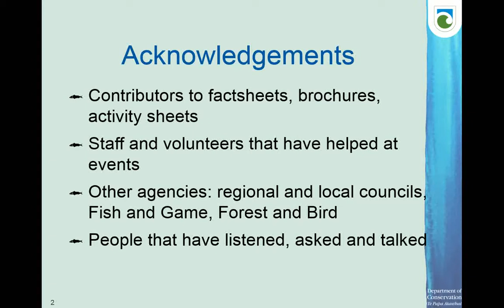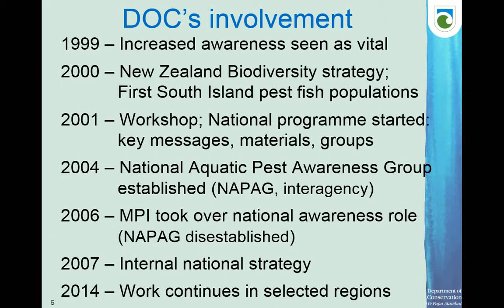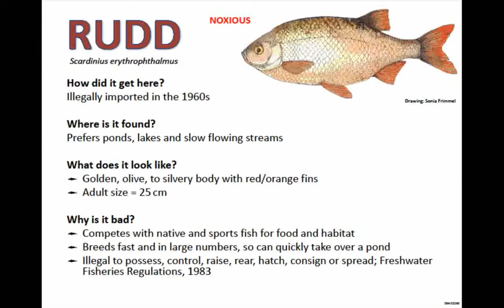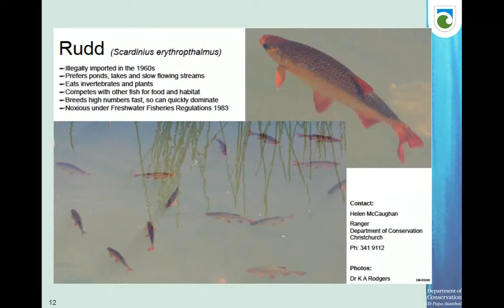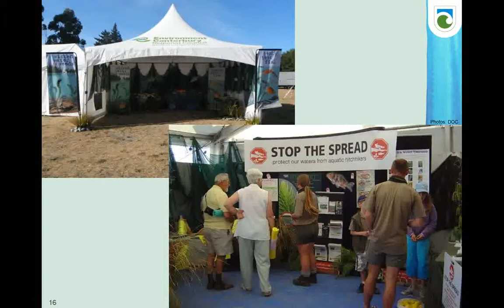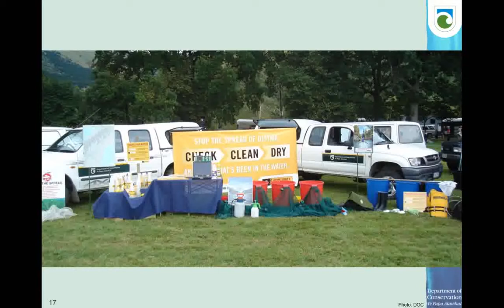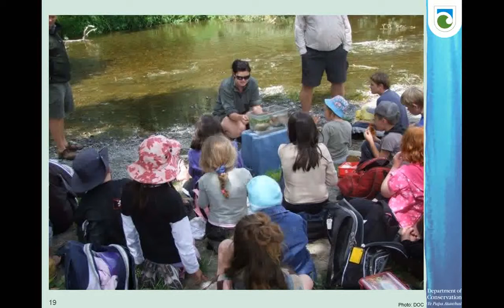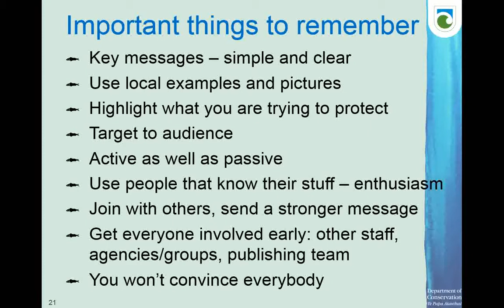Spread the Word to Stop the Spread - Helen McCaughan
A joint LERNZ/Department of Conservation 1-day workshop on invasive fish management was held at the University of Waikato to bring together a range of organisations involved in invasive fish management and research. It covered organisational roles in management and incursion response, recent research findings on the efficacy of different control methods as well as ecological changes associated with introduced fish species, and some human dimensions associated with coarse fish management and spread. This talk was part of Session 3: Ecological and Social Outcomes .
This session covered recent studies that have investigated ecological impacts of introduced fish, including ecological and water quality changes associated with koi carp. The human dimension was explored to understand perspectives of coarse fish anglers and behavioural drivers around pest fish spread